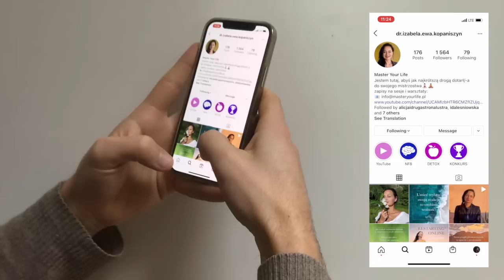Czy cel uświęca środki? Zdobywca - ile masz go w sobie? | Enneagram | Dr Izabela Kopaniszyn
▶️ W dzisiejszym materiale:

⏺  Główce różnice skrzydeł enneagramowej Trójki
⏺  Czym różni się nisko rozwinięta od wysoko rozwiniętej Trójki
⏺  Enneagramowy trójkąt 3-6-9

▶️ Podobał Ci się ten film? Kliknij łapkę w górę i napisz komentarz, a w najlepszym wypadku udostępnij 😁

Kliknij DZWONEK 🔔 aby być na bieżąco!

🏡 Wczasy z rozwojem osobistym - Combo Intensive w Portugalii, czekamy na ciebie!

📅 Sesje Restartingu® , wczasy z detoxem oraz praca z entogenami.
Spotkania odbywają się w Portugalii, w Polsce lub we Włoszech - zobacz kalendarz

👨‍👨‍👧 W sprawie ustawień metodą Hellingera: w Polsce, w Portugalii, w Anglii i we Włoszech:

📖 Jeżeli chcesz wiedzieć więcej o toksycznych relacjach - zamów moją książkę "Antyczłowiek - mroczna strona człowieka. Anatomia toksycznych manipulacji i praktyczny podręcznik".

📖 Jeśli chcesz wiedzieć jak działa najpotężniejszy system zawłaszczenia w Twojej głowie - zamów moją książkę: „Ja, czyli kto? O ego i superego jako wirusach systemu operacyjnego człowieka…”

👁 O mnie 👁

Nazywam się Izabela Ewa Kopaniszyn (albo też Easy Grace) – jestem doktorem socjologii, psychologiem transpersonalnym, coachem, trenerem rozwoju osobistego i pisarką. Napisałam pracę doktorską 📕„Podmiot a sacrum”, wiele artykułów naukowych lub popularnonaukowych oraz książki 📕„Ja czyli kto? O ego i superego jako wirusach systemu operacyjnego człowieka” i 📕„Antyczłowiek. Mroczna strona człowieka”.

👩‍❤️‍👨 Zajmuję się pomaganiem osobom w toksycznych relacjach, pomagam ludziom nadwrażliwym i zagubionym w złożoności świata. Uczę jak uzdrawiać traumy poprzez odczytywanie i zmianę  „oprogramowania” podświadomości. Stosuję krótkoterminowe metody prowadzące do  tworzenia nowych wzorców, nawyków i ścieżek neuronalnych.

🕵‍♀🤖Pasjonuje mnie neurobiologia, kognitywistyka i biohacking.

❣ Kocham: spacery, planszówki, jogę, wielkie i puste przestrzenie, seanse filmowe, las, ocean, wieczorny gwar miasta, wspólnotę dusz i serc.

Prowadzę w różnych krajach tematyczne warsztaty rozwojowe.

Jestem autorką metody osiągania ekstremalnie szybkich zmian (porównywanej do skoku ze spadochronem), zwanej Restartingiem®. Pracuję także metodą ustawień systemowych, mojego nauczyciela Berta Hellingera. Założyłam Master Your Life oraz Fundację 108, która organizuje treningi neurofeedbacku w Lizbonie. Treningi te zmieniają na zawsze ścieżki neuronalne i pozwalają dotknąć nieograniczonego potencjału ludzkiej istoty.